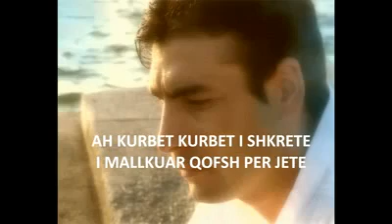Artan Korra I mallkuar qoft kurbeti mars 2003 mp4 YouTube